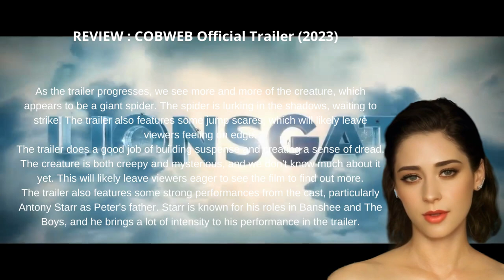REVIEW COBWEB Official Trailer 2023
The trailer for the upcoming horror movie COBWEB is creepy and atmospheric, setting the stage for a suspenseful and unsettling film. The trailer opens with a young boy, Peter, who seems to be having nightmares about a dark, cobweb-covered creature. His mother, Foreign, tries to reassure him that it's just his imagination, but Peter is convinced that something is real.

As the trailer progresses, we see more and more of the creature, which appears to be a giant spider. The spider is lurking in the shadows, waiting to strike. The trailer also features some jump scares, which will likely leave viewers feeling on edge.

The trailer does a good job of building suspense and creating a sense of dread. The creature is both creepy and mysterious, and we don't know much about it yet. This will likely leave viewers eager to see the film to find out more.

The trailer also features some strong performances from the cast, particularly Antony Starr as Peter's father. Starr is known for his roles in Banshee and The Boys, and he brings a lot of intensity to his performance in the trailer.

Overall, the trailer for COBWEB is well-made and effective. It's creepy, atmospheric, and suspenseful, and it leaves viewers wanting more. I'm looking forward to seeing the film when it's released.

Here are some of the things that I liked about the trailer:

The creature design is creepy and effective.
The atmosphere is suspenseful and unsettling.
The performances from the cast are strong.
Here are some of the things that I didn't like about the trailer:

The trailer is a bit too short.
I would have liked to see more of the creature.
Overall, I think the trailer for COBWEB is a good sign for the film. It's creepy, atmospheric, and suspenseful, and it leaves viewers wanting more. I'm looking forward to seeing the film when it's released.